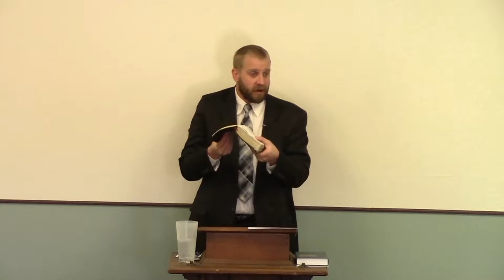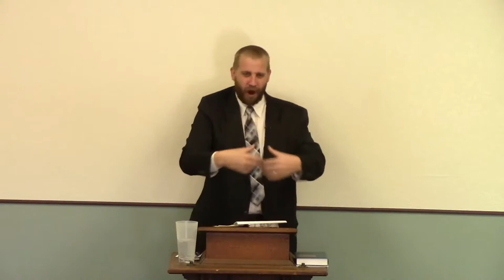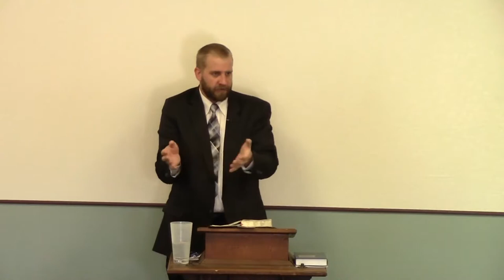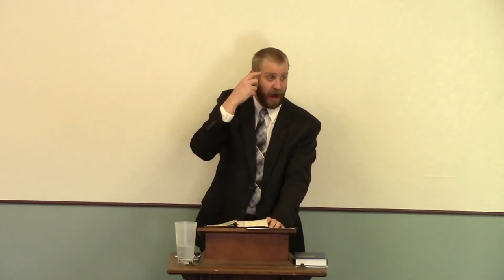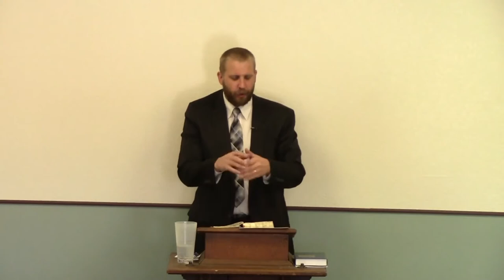Beware of Dogs